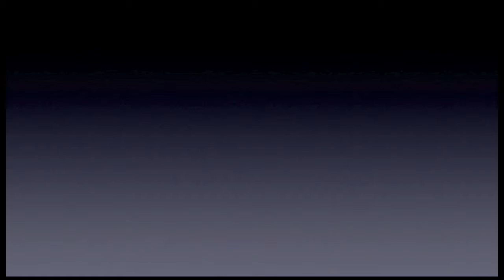Jacksonville to Atlanta Delta 757. HD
First leg of  Flying to Paris, CDG.